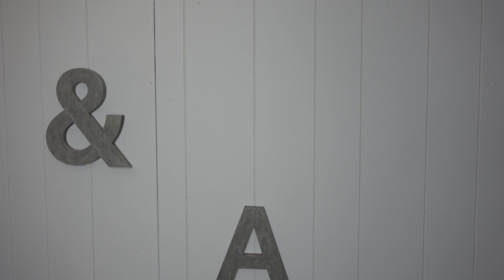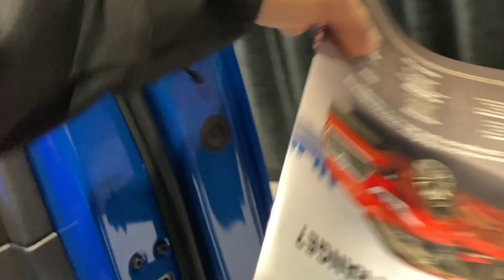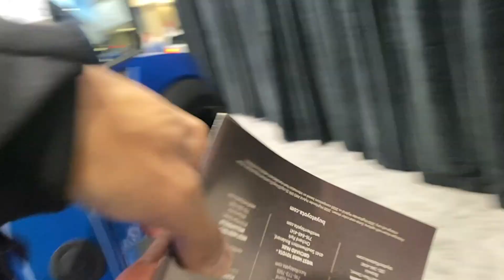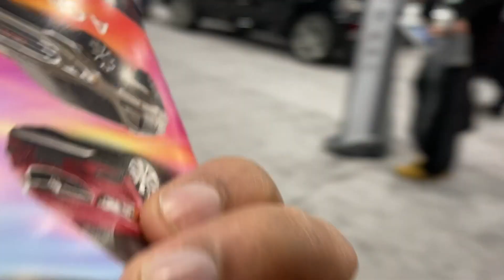This is what SOLD ME on my Dodge Challenger RT!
In this video, I go to the 2020 Buffalo Auto Show. I finally get a chance to check out the new Jeep Gladiator in person along with the new corvette Mid Engine. It's very cool to see some of these cars up close and personal. Don't worry, I still love my 2017 Dodge Challenger RT but hey, I can at least look at some hellcats, Mustangs GT, and some Camaros. I remember the last time I went here I didn't have my Challenger RT! And now I have one!

TikToc: @OmegaRed

PSN: OmegaGreedAK47

Twitch TV: OmegaGreedTwitch

Buy My Gear Here:

Dodge Challenger RT

Dodge Challenger Black Front Honeycomb Hellcat SRT Grille Mopar OEM

Modern Billet Black Billet Grille Overlay

Jeep Grand Cherokee Blend door HVAC Air Door Actuator 604-006

Rear Windshield Back Wiper Arm Blade Set for JEEP Grand Cherokee 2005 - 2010

Sojoy Universal 12V Heated Smart Car Seat Heater)

Jeep Grand Cherokee WK

Highland 1041900 U-Venture Steel Rooftop Cargo Basket

Bosch 15510 Oxygen Sensor,

Premium Engine Air Filter Fits Jeep Liberty, Grand Cherokee, Commander

H11/H8/H9 LED Headlight Bulbs Conversion Kit

Pilot Automotive 2 pk Perforated Leather-like Seat Cover

ECOGARD XA6168 Premium Engine Air Filter Fits Jeep Patriot, Compass / Dodge Caliber

Camera Gear

7artisans 7.5mm F2.8 APS-C Wide Angle Fisheye Fixed Lens

4K Sports Action Camera by REMALI

FY FEIYUTECH Feiyu G6 Plus 3-Axis

DASH CAMS

BlackVue DR590 Full HD Dashcam

BlackVue DR900S-2CH with 16GB Micro SD Card

Dash Cam, Crosstour 1080P Car DVR Dashboard Camera

Peztio Dash Cam WiFi

Jeep Wrangler Stuff

oEdRo Front Floor Mats Liners Compatible

GPS Navigation for Car, 7 Inch HD Touch Screen Car GPS Voice

Ruien Universal Fender Flares Over Wide Body Wheel Arches 4pcs 2inch (50mm)

Rugged Ridge 13107.40 Black Center Console Cover for Jeep Wrangler JK

Plasticolor Jeep Steering Wheel Cover

Auxbeam 4 Pcs 4" LED Light Bar 18W LED Pods 6pcs

Auxbeam 22" LED Light Bar 120W LED

300W 9ft Led Light Bar Wiring Harness Kit

Xprit 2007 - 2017 Jeep Wrangler JK 50 Inch LED Work

LED Light Bar Nilight 52 Inch LED

Omotor Pair 40W 7 Inch Round Osram Led Headlight Bulb

Iunio Military Portable Folding Shovel and Pickax

Rugged Ridge 13551.17 Dash Multi-Mount Phone Kit

Xprite 4" Inch 60W CREE Led Fog Lights for Jeep Wrangler 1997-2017

Black Magic, Insta Cling, Jumbo 5%

Mpow Bluetooth Receiver, Portable Bluetooth 4.1 Car Adapter & Bluetooth Car

Radio Antenna Mast for Jeep Wrangler